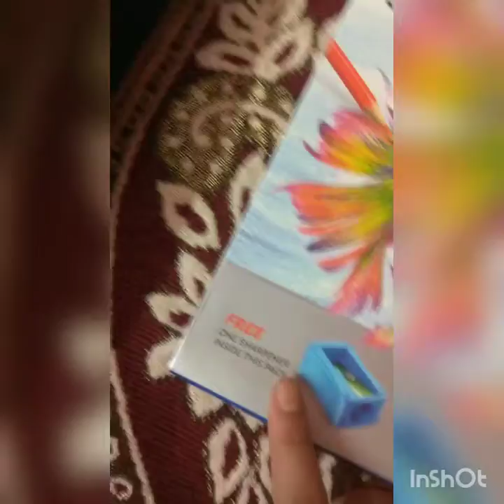Doms colour pencils review/Iron man drawing/please like👍 and subscribe my channel.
color pencil link:- Take a look at this DOMS FSC 24 Shades Round Shaped Color Pencils on Flipkart